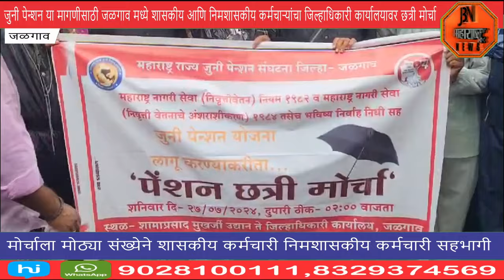जुनी पेन्शन या मागणीसाठी कर्मचाऱ्यांचा जिल्हाधिकारी कार्यालयावर छत्री मोर्चा